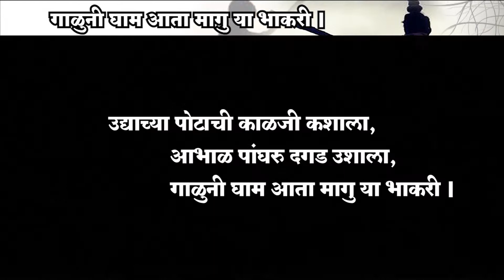डोंबारी समाज स्पेशल स्टोरी